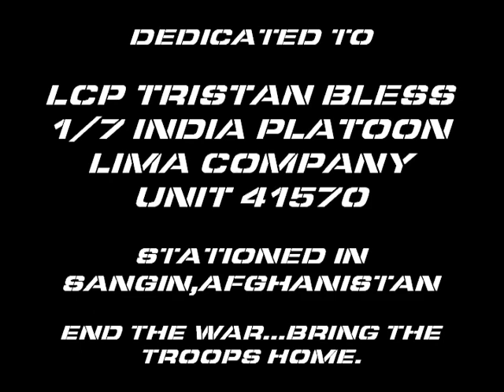SUB MARINE-A KILLER INSTRUMENTAL #3 CALIFORNIA 559 CENTRAL VALLEY UNDERGROUND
Sub Marine: A Killer Instrumental #3
Produced/Filmed/Edited By KillerTouch
EvilHand Productions/Out Of Body Films